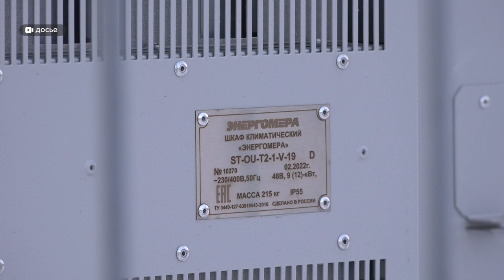В Барнауле прошла пресс-конференция по программе устранения цифрового неравенства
Более 230 малочисленных населенных пунктов края должны получить доступ к мобильной связи и скоростному интернету в ближайшие 7 лет. В этом году в числе счастливчиков – 79 сел. О новых планах федеральной программы по устранению цифрового неравенства рассказал сегодня на пресс-конференции министр цифрового развития и связи региона Евгений Зрюмов.